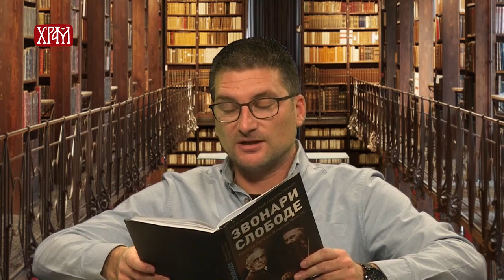Бит - Звонари слободе, Михајло Пупин | Bit - Zvonari slobode, Mihajlo Pupin | Profesor Nenad Gugl